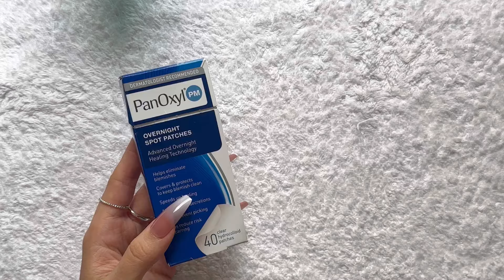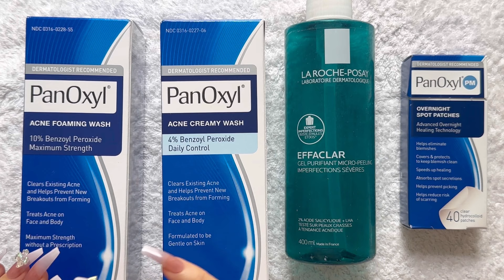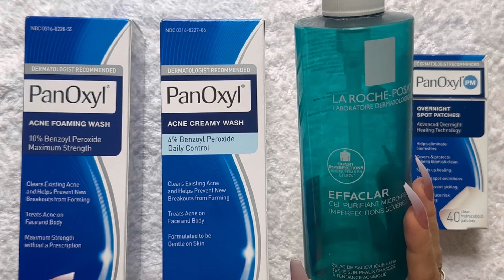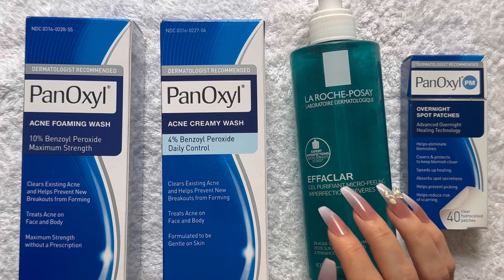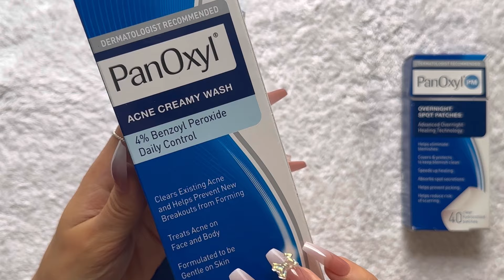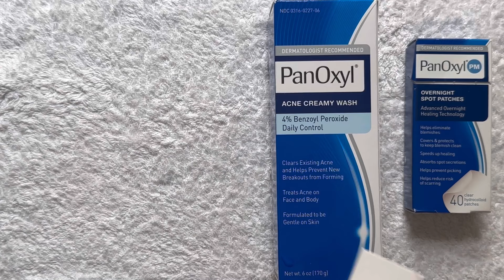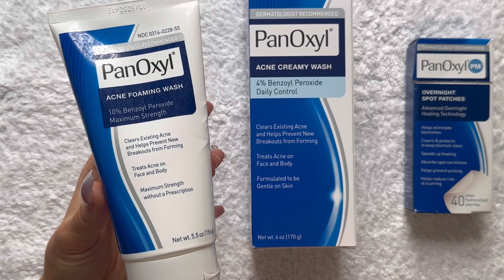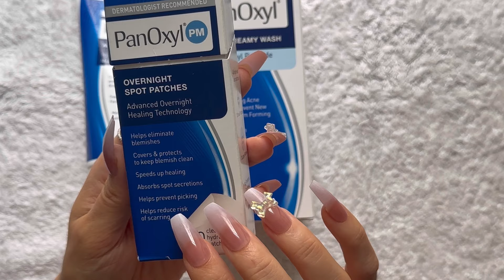ASMR How I cured my back acne 😄 clicky whisper rambles and tingly tapping for sleep